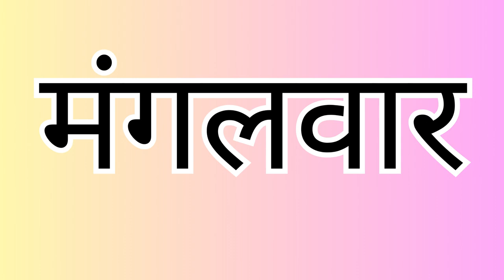Aaj Manglwar Hai - Kids Song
Aaj Manglwar Hai is a fun and educational kids song that teaches children about the days of the week in Hindi. The song is sung by a group of children and features bright and colorful animations.
Aaj Manglwar Hai,
Hindi kids song,
Days of the week in Hindi,
Educational kids song,
Fun kids song,
Kids song with animation,
Hindi nursery rhyme,
Hindi children's song,
Bal geet,
Hindi bal geet,
Hindi nursery rhyme song,
Hindi children's song with animation